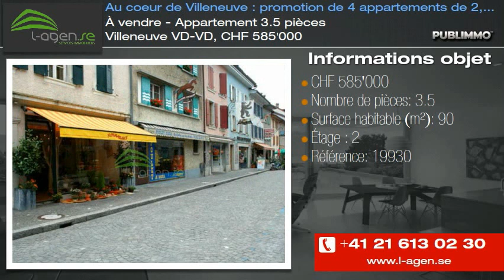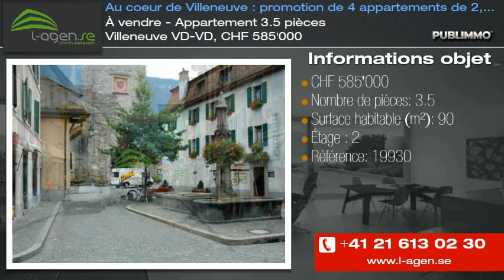À vendre - Appartement 3.5 pièces Villeneuve VD-VD, CHF 585'000